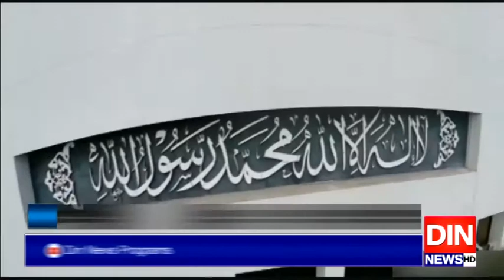2020 پی ٹی آئی کی کارکردگی کا سال ہے، ملک امین اسلم